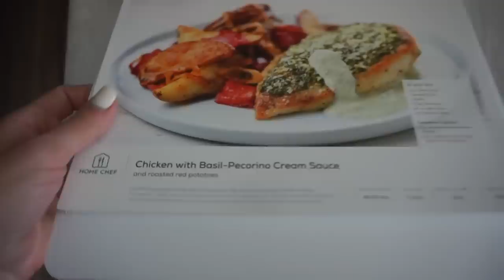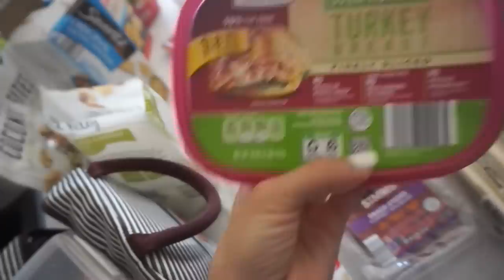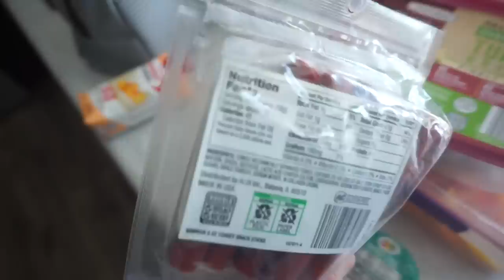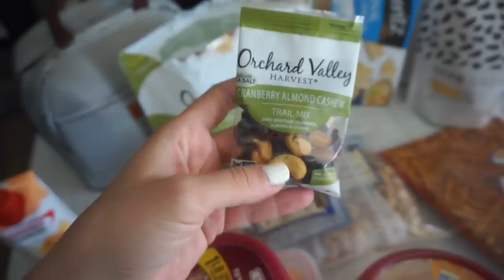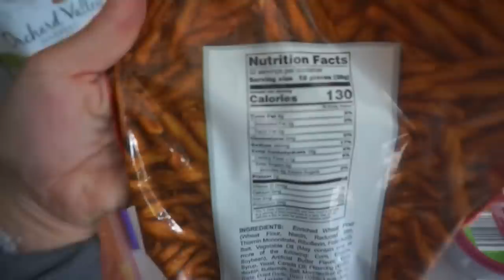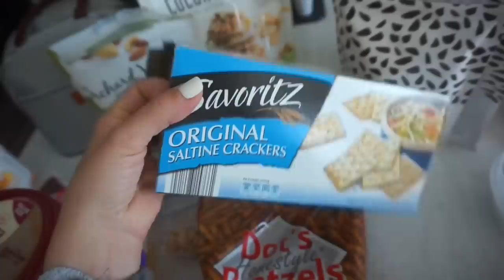HEALTHY SNACKS/MEAL IDEAS FOR NIGHT SHIFT NURSING!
➥FOLLOW ME ON LIKETOKNOWIT: @holleygabrielle